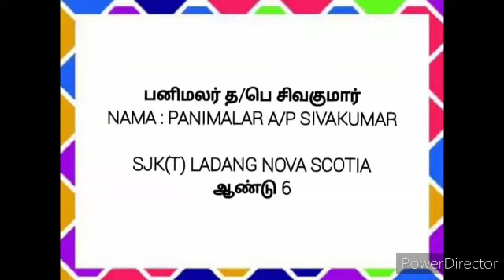PANIMALAR-TEACHER'S DAY POEM